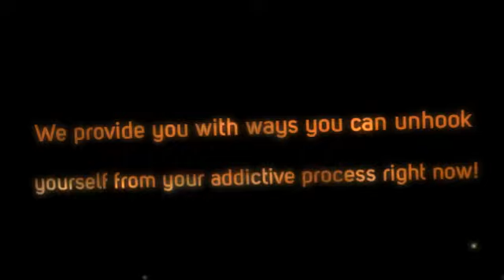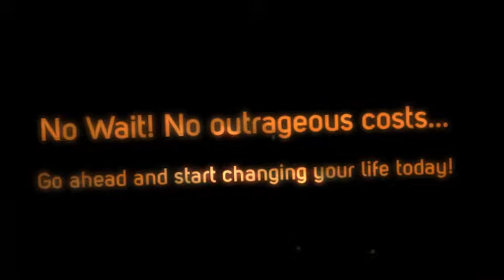substance abuse treatment san antonio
This is a psycho-educational addiction and psychological wellness recovery program offered 24/7. It has methods whether you might be the one battling or you might be a family member as well as friend with the 1 battling.

Web-based software programs usually are showing to get a cutting-edge and also potent adjunct to be able to addiction therapy, in accordance with an authority on internet remedy tactics. Even so, these are not supposed to replace face-to-face craving remedy, records Paul Radkowski, CEO/Clinical Movie director at Living Healing Plan inside Waterloo, Ontario, North america.

World wide web addiction plans consist of web-based schooling interventions, for you to self-guided web-based beneficial plans, to help human-supported web-based treatments, Radkowski described with the current annual assembly of the Overseas Qualification & Reciprocity Consortium (IC&RC).

â€œAddiction is a 24/7 difficulty, in addition to involves 24/7 remedies. World-wide-web software programs might help target that require. They are not necessarily supposed to substitute face-to-face modalities, which in turn provide support along with accountability, yet may product all of them, â€ Radkowski explained.

Whilst research in on the internet programs with regard to habit remedy continues to be in the relatively early level, a number of reports include encouraged this can be a guaranteeing location, this individual declares. One particular research of computer-delivered interventions pertaining to liquor in addition to tobacco work with concluded that computer-delivered remedies that could be utilized through the internet might symbolize the cost-effective means of dealing with fuss-free material utilize and related problems. An additional study of an short personalized Internet-based software intended for problem drinkers identified that diminished liquor intake for about few months.

On the net software programs can be particularly a good choice for individuals looking forward to treatment method slot machine games inside widely financed packages, he noted. â€œWith growing price range cuts within Nova scotia in addition to the Ough. Ersus., this source with regard to conventional sorts of cure can be decreasing, even though the demand is increasing, â€ they stated. â€œOnline plans are usually ways to get individuals started whilst that they watch for standard treatment method. â€ World-wide-web plans can be very helpful to men and women coping with outlying areas, whom do not have availability to in-person cure.

In addition, they may be attracting some individuals which donâ€™t search for face-to-face treatment method because of the stigma of experiencing any compound work with problem.

Progressively more remedy plans are utilizing on the web parts during aftercare, either through support groups as well as on the internet connection with experts, Radkowski mentioned.

1 obvious selling point of on the net programs is actually their less expensive in comparison with face-to-face programs, this individual stated. â€œOf training, pertaining to somebody not necessarily scientifically secure, or perhaps using difficult difficulties, more extensive in-person therapy is necessary. â€

An additional advantage of World wide web programs is usually that will a person can assessment details frequently on the net, if he or she really feel needed that, Radkowski brought up. â€œWhen an individual will be battling at night time of the nights, and doesnâ€™t know how to proceed, they are able to log on, and yes it assists these self-regulate. â€

The net method with Radkowskiâ€™s agency, everything Retrieval Software, includes several web theme produced each and every 14 days, in addition to behavioral legal agreements and also peer service discussion boards. â€œWe had taken precisely what caused people on the top series, along with input it on the internet, â€ they claimed.